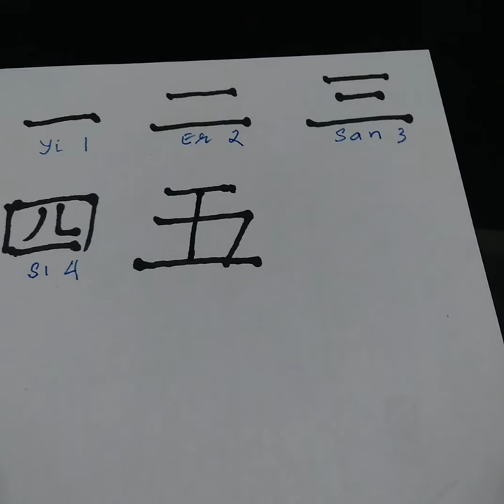BELAJAR BERSAMA IBRAHIM, MENULIS INDAH KALIGRAFI HURUF MANDARIN KANJI #1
BELAJAR BERSAMA IBRAHIM, MENULIS INDAH KALIGRAFI HURUF MANDARIN KANJI #1. Apakah IQ bisa kita tingkatkan? paling tidak, intelegensia, bisa kita optimalkan. Saya, Ibrahim, mau ajak semua VIEWERS, LIKERS, SUBSCRIBERS Youtube Channel saya, belajar bersama saya; 9 bahasa Internasional, 7 alat Musik. Mulai dengan BAHASA MANDARIN. Banyak yang bisa Bicara & bisa Dengar, tapi tak bisa Tulis. Maka, kali ini, video #1 saya, belajar MENULIS INDAH (KALIGRAFI) Huruf Mandarin. Dan Saya jelaskan juga cara tulis PIN YIN, agar SUBSCRIBER saya, bisa kirim TEXT huruf Mandarin di Whatsapp kalian. Agar saya bisa sharing 1.000 huruf Mandarin. Cara TULIS tangan, tulis PIN YIN. Dan artinya. Jawabannya di Kolom COMMENT. Atau kita Whatsapp an. Terima kasih. (Mohon saran & usulan, untuk video berikutnya, kalian mau menulis huruf apa, atau pertanyaan lain, arti huruf Mandarin dll).
Yang penting, ikuti cara saya, SAAT MEMBERI TEKANAN di mata SPIDOL. Kapan harus ringan mengambang.
Berikutnya, SUBSCRIBER ke 1.001 sampai SUBSCRIBER 2.000, saya gunakan MAO BI atau Mao Pit. Writing Brush. Dengan TINTA KHUSUS "MO" 墨.